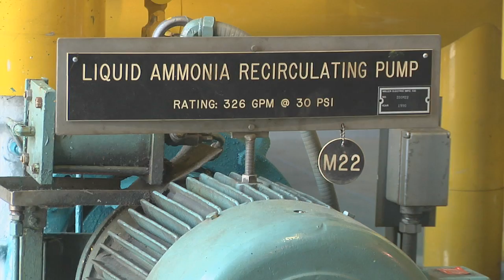Sustainability: Bassett Mechanical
About five years ago, Wisconsin's Bassett Mechanical began branching into renewable energy. The nearly 75-year-old company started producing components used to anchor the towers of wind turbines to their foundations. Since then, they've supplied these components for about 1,500 wind turbines.
Bassett will also continue researching opportunities to manufacture equipment for carbon capture and storage technology.

Kim Bassett-Heitzmann, president and CEO at Bassett, believes that a big part of Bassett's future growth will come from the green economy.   "Our workforce hasn't changed -- that is, the skills and expertise we offer hasn't changed, what's changed is the content of our jobs and the markets we're serving," says Kim. "It's just a prime example of taking what you're good at now -- designing and building things -- and applying it to what the marketplace needs and wants for the future."

If all goes according to plan, Bassett hopes to purchase its first batch of equipment as early as this year.  When equipment is purchased, Chris expects to see Bassett's workforce increase. "We'll need to add people to manufacture the towers and run this equipment," says Chris.

In addition to these projects, Bassett has also been doing a lot of energy conservation projects in their HVAC sector. The company helps clients save on energy by maintaining and upgrading equipment to run more efficiently and install new control systems to operate systems at an optimal level.
"We're helping our clients manufacture and install equipment that saves energy, cleans the air and conserves the resources used in those processes. Renewable energy and energy efficiency are a big part of our business," says Chris. "We hope to continue to grow in these areas in upcoming years."